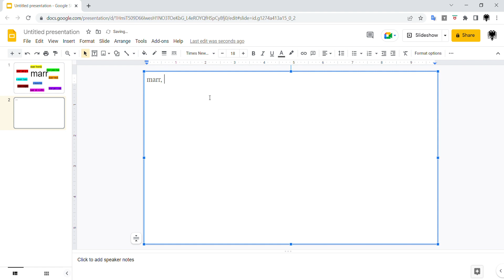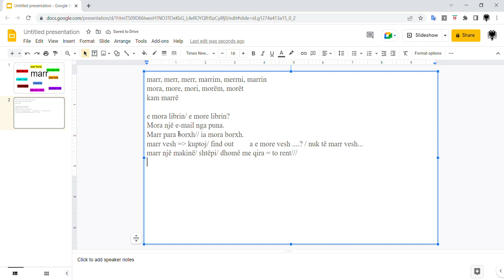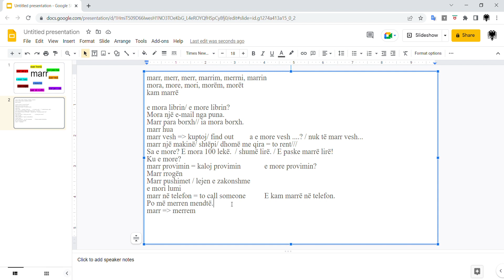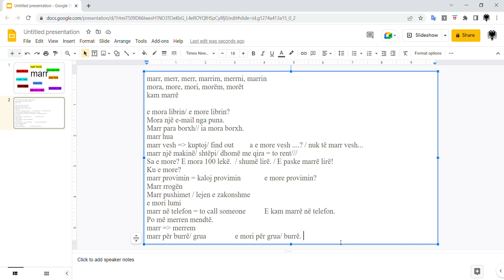marr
Please consider making a donation to my project, so I can continue and improve the material: